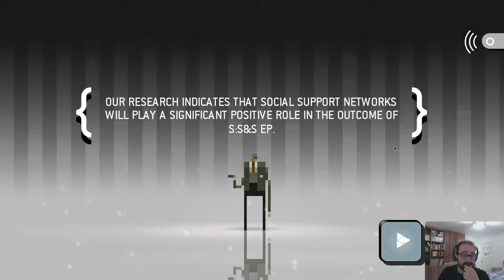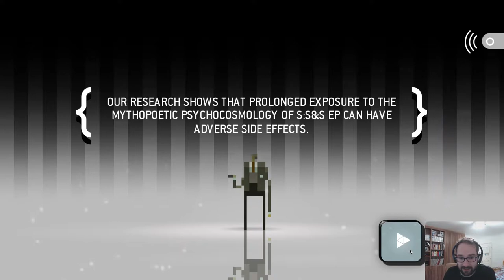Sword & Sorcery Ep1: The Megatome